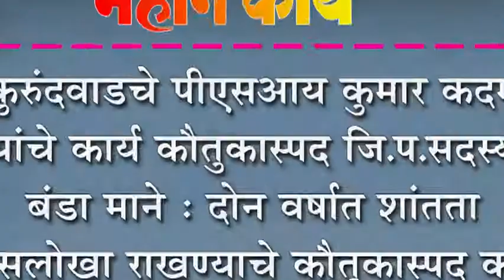कुरुंदवाडचे पीएसआय कुमार कदम यांचे कार्य कौतुकास्पद- जि.प.सदस्य बंडा माने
कुरुंदवाडचे पीएसआय कुमार कदम यांचे कार्य कौतुकास्पद- जि.प.सदस्य बंडा माने : दोन वर्षात शांतता व सलोखा राखण्याचे कौतुकास्पद काम